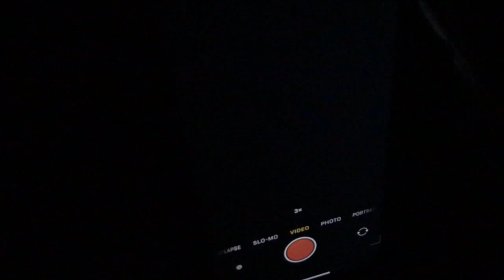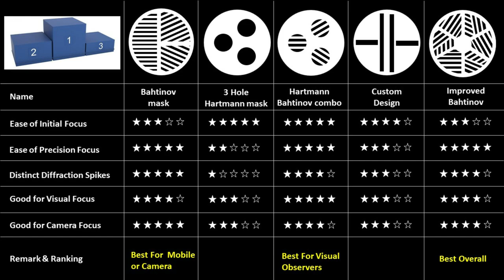Focus Mask Shootout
In this video, I have tried to do a basic review of different types of Focus Masks for 8" Telescope and then rank them for best suitablity for Visual astronomy and Astro Photography.
This ranking is based on my observations and is not ment to contradict any other such study.

I expect this Video will help the amature astronomers to best select the type of focus masks they need for their telescope.

Intro: (0:00)
Types of Masks Studied: (0:50)
Setup: (1:19)
Hartmann Mask: (1:33)
Bahtinov Mask: (2:33)
Hartmann & Bahtinov Combo: (3:38)
Custom: (4:36)
Modified Bahtinov: (5:14)
Ranking: (6:27)
Conclution: (8:07)
Blopper: (8:30)

The masks are made out of a DIY project, ment for this study and no intension to commarcially sell them.

Gear and Setup Used:
Camera: i Phone 11
Telescope: GSO 8" Dobsonian